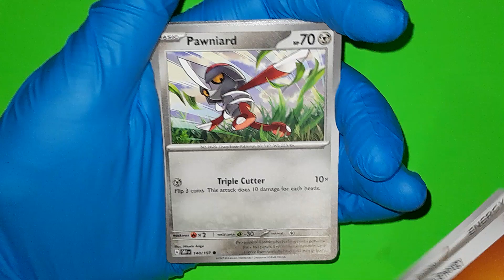Obsidian Flames - Pokemon Booster Pack Opening